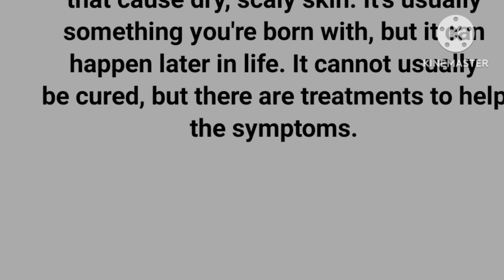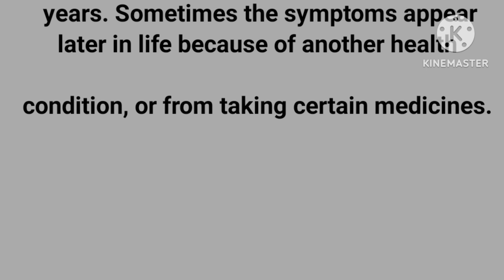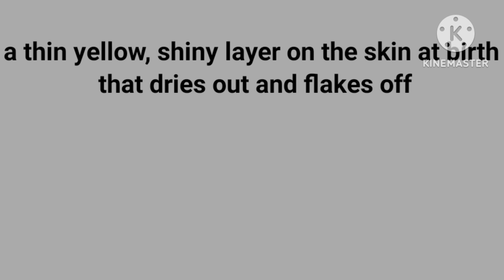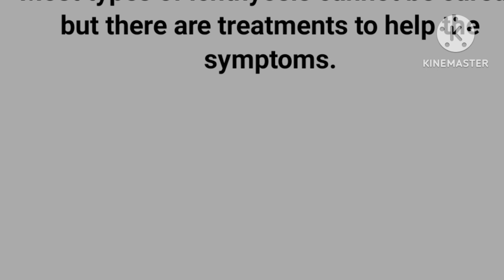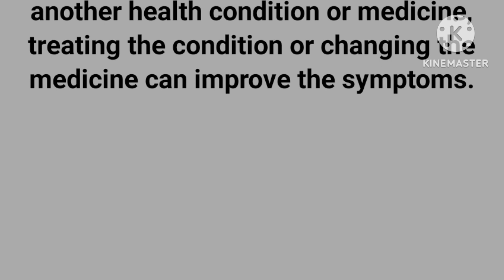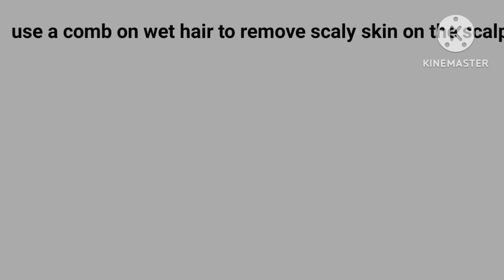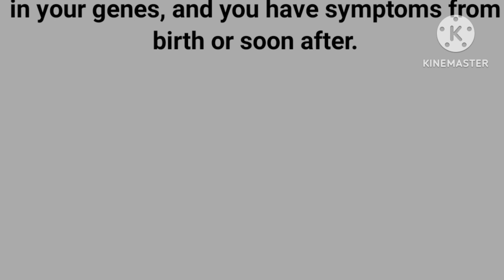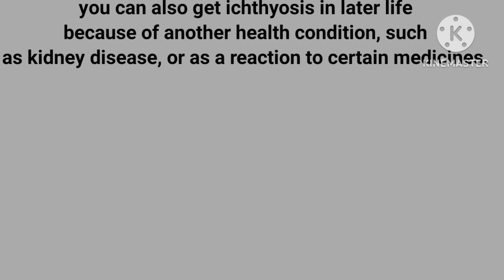what is Ichthyosis vulgaris? What is the treatment of Ichthyosis vulgaris? Health Slash.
what is Ichthyosis vulgaris?
what is the treatment of Ichthyosis vulgaris? Health Slash.